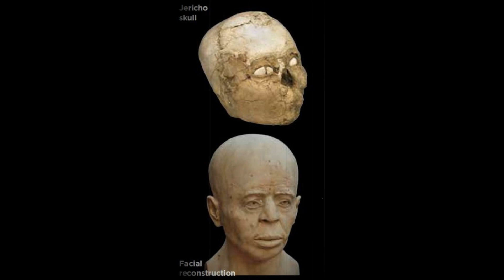See the Face of a 10,500-Year-Old Woman, Reconstructed by Archaeologists and Artists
Using well-preserved ancient DNA, researchers have created a life-like facial reconstruction of a woman who lived in Belgium’s Meuse Valley during the Mesolithic period
In the late 1980s, archaeologists discovered the remains of a woman who had lived in Belgium’s Meuse Valley roughly 10,500 years ago. Now, researchers say they have an idea of what she might have looked like.